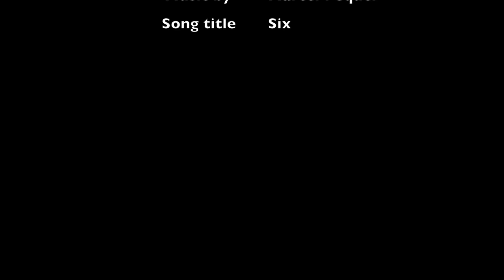First Time-lapse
My starting point in time-lapse photography. Follow Me on;

Music
"Six"
Written by Marcel Pequel (Freemusicarchive.org)